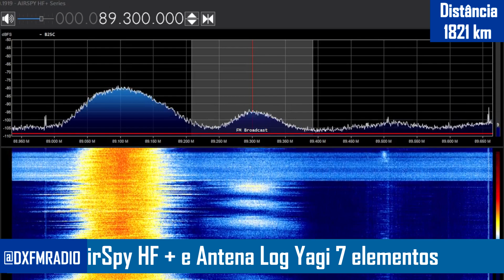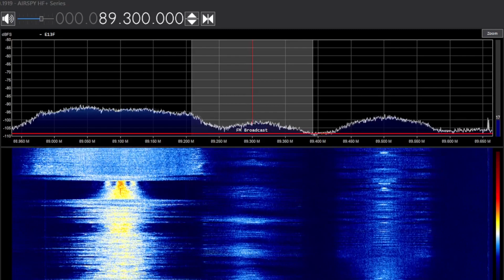Propagação ES - Rádio Centro América FM - 89.3 MHz - Sorriso/MT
Propagação ES - Rádio Centro América FM - 89.3 MHz - Sorriso/MT. Recepção realizada no dia 05/08/2023. Foi utilizada antena Log Yagi de 7 elementos e receptor AirSpy HF+. Sinal recebido cidade de Rancho Queimado/SC. A distância entre as cidades é de 1821 km.

Capítulos:

00:00 Apresentação
00:12 Escuta DX
02:07 Finalização